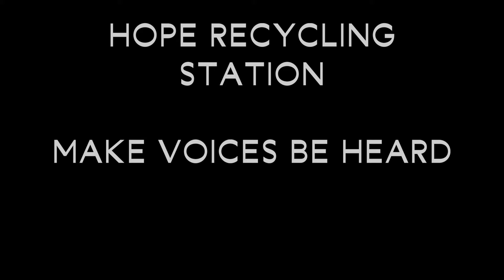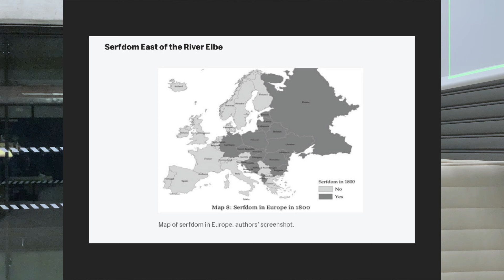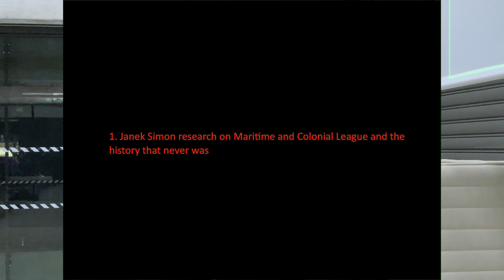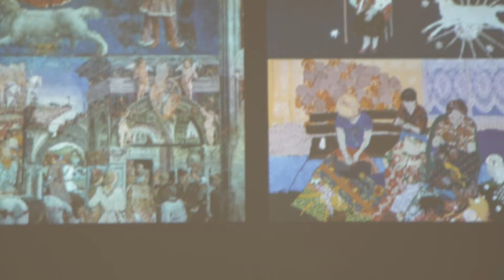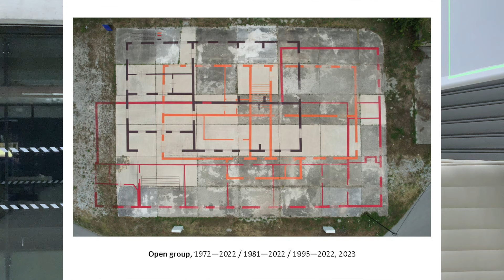Joanna Warsza: Eastern European Coloniality without Colonies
Eastern Europe’s historical and symbolic position as part of Europe but not exactly—its relative absence in discourse equating Europe with Western Europe—complicates the asymmetry of the so-called Global North and Global South, to which some propose adding the Global East. As much as Europe’s violent colonial mindset has been shared and embodied across the whole continent, its colonial past has not—because the fundamentals of it were first exercised locally, mostly in its semi-peripheral Eastern and Southern parts, which submitted to Western exploitation, and then perpetuated further. Thus Eastern Europe shares the condition of being complicit in the system of imperialism and colonization, while at the same time serving as a first training ground for its implementation; in effect, it has been both racializing and racialized.

Joanna Warsza is program Director of CuratorLab at Konstfack University of Arts in Stockholm, and an interdependent curator, editor and writer. She was a co-curator of the Polish-Romani pavilion at the 59 Venice Biennale with the work of Małgorzata Mirga-Tas. Joanna Warsza is an interdependent curator interested in how art functions politically and socially outside the white cubes. She was the Artistic Director of Public Art Munich 2018, curator of the Georgian Pavilion at the 55th Venice Biennale and associate curator of the 7th Berlin Biennale.

Joanna Warsza's lecture was par of the following symposium held in Prague:

MAKE VOICES BE HEARD
Decolonial reflections on power and racism
in Central and Eastern Europe and Central Asia

December 15. and 16. 2023
Academy of Art, Architecture and Design in Prague

Symposium program:

Introduction by Noemi Smolik and Adam Vackar
Madina Tlostanova, keynote
Joanna Warsza, keynote
Alexander Etkind, keynote
FATA Collective (Jeanna Kolesova, Keto Gorgadze)
DAVRA research group (M. Joldybek, Z. Mirzalieva, S. Ismailova)
Furqat Palvan-Zade
David Tišer
Alexandra Garmazhapova
Peter Kašpar/Denis Kozerawski
Roundtable moderated by Jörg Heiser
For some years now, questions of colonialism, its legacy and the way how to address this legacy have been central themes of contemporary art. It is noticeable that while artists and theoreticians from North and South America, Asia, Africa, and Arab countries are represented in exhibitions, symposia and debates on this topic, representatives from countries that were subject to the sphere of influence of the Soviet Union are simply not present.

The war in Ukraine has not only exposed Moscow's colonial claims but also revealed an ambivalent relationship between Western countries and those in Central and Eastern Europe and Central Asia. While Western countries sought to address the security concerns arising from Moscow's colonial claims, insufficient attention was paid to the security, respect, and self-determination needs of these countries.

Therefore, it is necessary to ask: Why is it that in the West, hardly any attention is paid to the experiences of these countries? Why a supposedly binding global knowledge about colonialism and racism is produced without the inclusion of the experiences of the people from these regions, as witnessed by the absence of representatives from these countries in the current postcolonial debate? It is time for the people of Central and Eastern Europe and Central Asia to raise their voices.

The symposium in Prague, initiated by Hope Recycling Station and the working group it has launched at CCA Berlin in spring 2023, has set itself the task of making these voices heard.